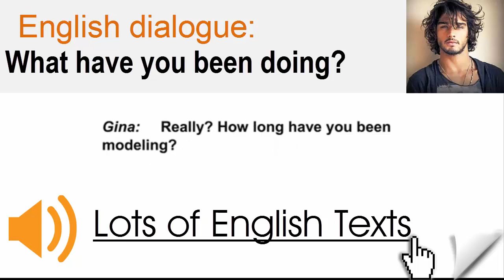English dialogue - What have you been doing? | Lots of English Texts with Audio